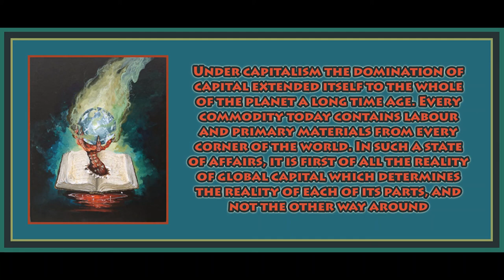Chapter 8 & 9 from The Decadence of Capitalism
Art is by Adam Burke.